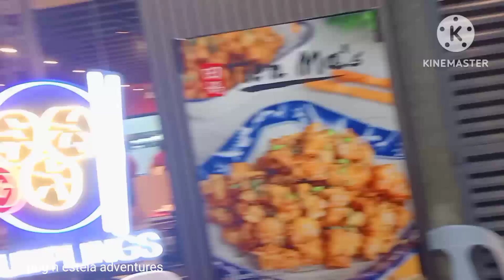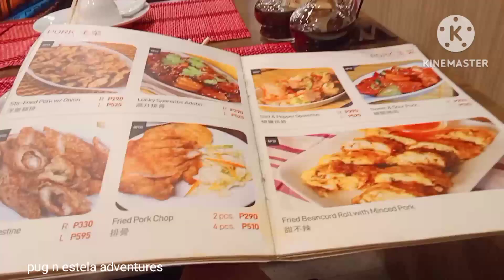Thank you Pao sa libreng pakain dito sa bagong bukas na restaurant.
Masasarap nman ang pagkain dito sa bagong bukas na restaurant sa Aguirre. Medyo mura pa mga pagkain dito. Tara kain po tayo . Salamat po sa lahat ng support nyo skin. God bless you all always 🙏❤️